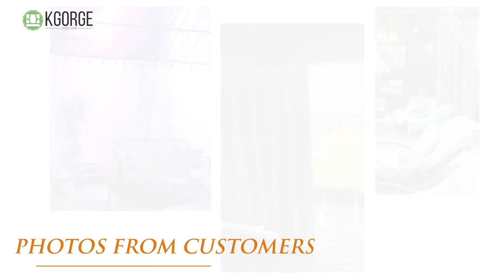Outdoor Blackout Waterproof Thermal Privacy Grommet Top Curtain | Kgorge Curtains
The Kgorge drapery is constructed with silver grommets, fitting the curtain rod of your choice up to 1.6 inches in diameter, making the curtains easy to install and slide.
Use unique, soft and durable shading fabrics with waterproof effect, which thick enough for windbreak and has a good performance on sunblock. Meet indoor and outdoor needs. Dress up your porch, balcony, patio, cottage or garden space.